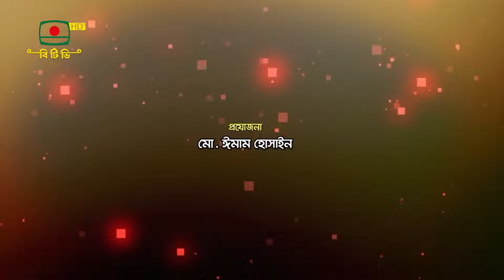নন্দন কথা | NONDON KOTHA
নন্দন কথা
উপস্থাপনা: তারিক মনজুর
আলোচনা:
ড. সৌমিত্র শেখর, আমিনুল ইসলাম
আবৃত্তি: টিটো মুন্সী

প্রযোজনা: মো. ঈমাম হোসাইন
প্রচার: ৫ ফেব্রুয়ারি ২০২২